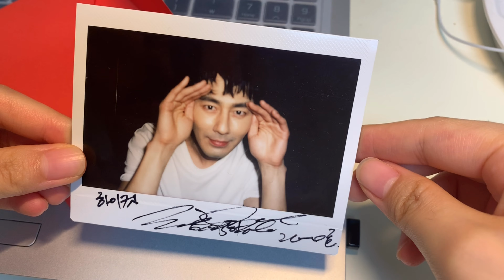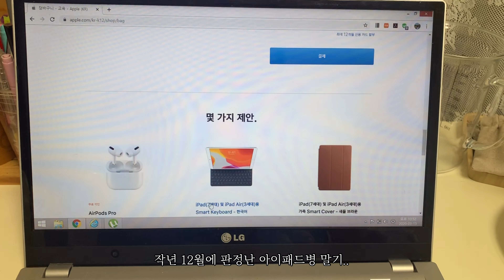vlog|알몽케이크/나의 첫 테린느../에그타르트맛집/통일동산 나들이/엽떡🔥/아이패드 지르기..🔥